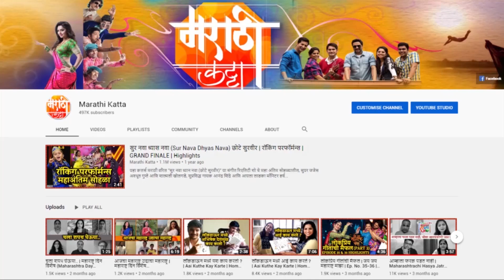पहिल्याच दिवशी भांडण | Bigg Boss Marathi 4 | Day & Episode 1 Highlights | Reactions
संपूर्ण महाराष्ट्र वाट बघत होता बिग बॉस मराठीच्या सिझन चौथामध्ये कोण सदस्य असतील ? अखेर काल त्या बातम्यांना, चर्चेला पूर्णविराम लागला १६ सदस्यांची काल बिग बॉस मराठीच्या घरामध्ये एंट्री झाली. आजपासून १०० दिवस १६ सदस्य कॅमेराच्या काय तर महाराष्ट्राच्या नजरकैदेत असणार असं म्हणायला हरकत नाही. घरात प्रवेश होताच एकमेकांबद्दल कुरघोड्या आणि टीका सुरु झाल्या. आता खरंच सगळं "ALL IS WELL"
पहा कसा असणार आहे बिग बॉस मराठी ४ च्या घरातील सदस्यांच्या पहिला दिवस.